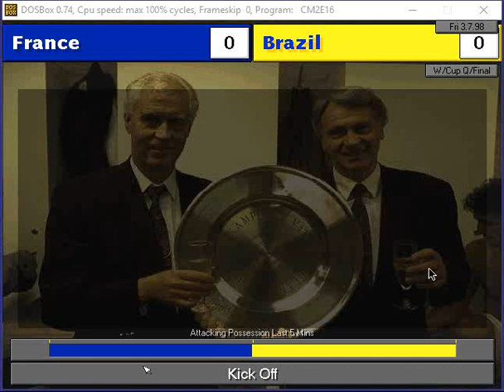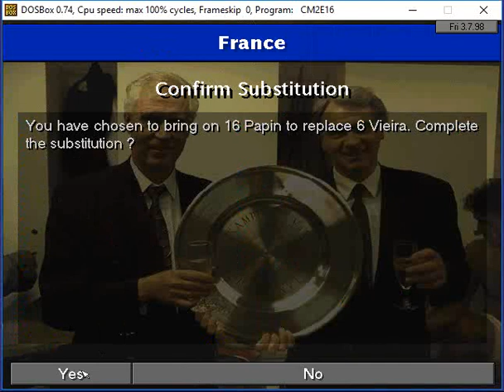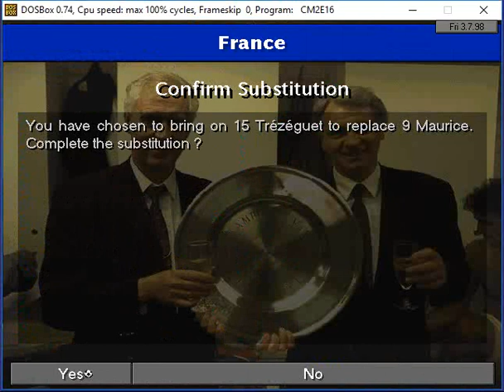CM9798 World Cup - Quarter Finals: France vs Brazil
In a re-match of the real life final, France meet Brazil at the quarter final stage. It's a much closer match this time. Will Brazil miss the injured Ronaldo?